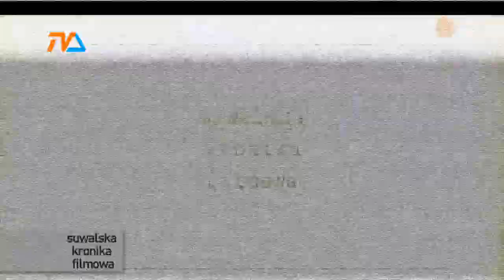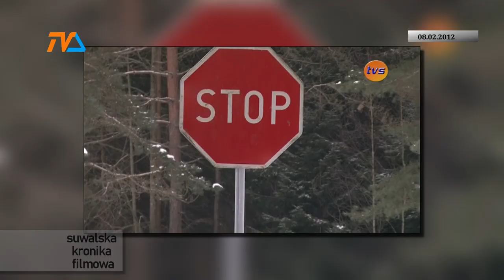Suwalska Kronika Filmowa z 2012 roku - odc. 5 |TVSUWAŁKI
Jak co roku wracamy z nową porcją Suwalskiej Kroniki Filmowej, czyli co się działo w naszym mieście 10 lat temu. W dzisiejszym odcinku- małe euro 2012, nowe intermache, Ślepsk z szpitalną inicjatywą, i nie tylko!